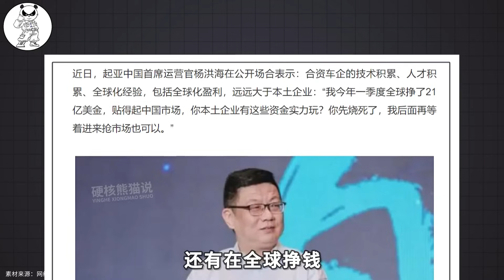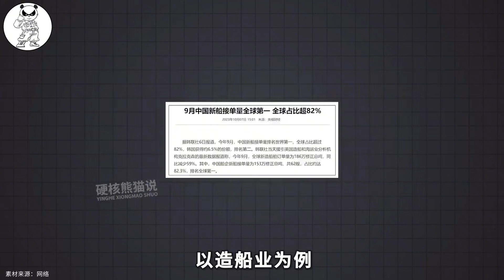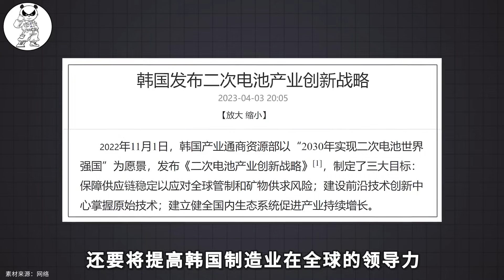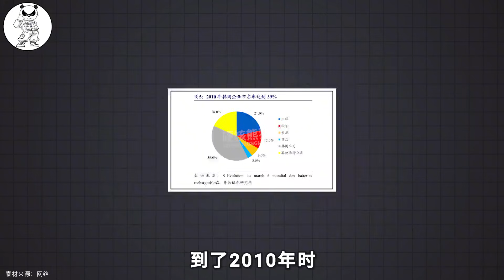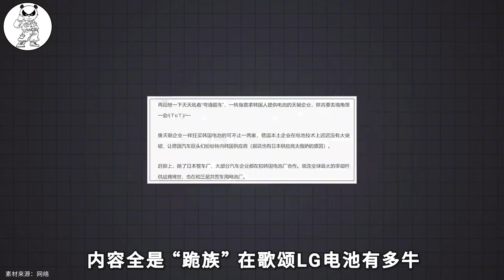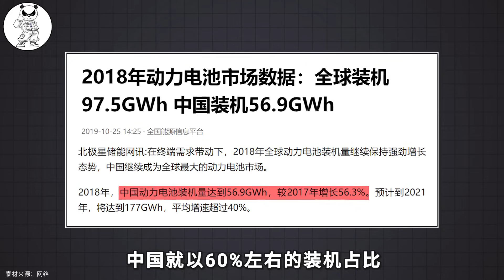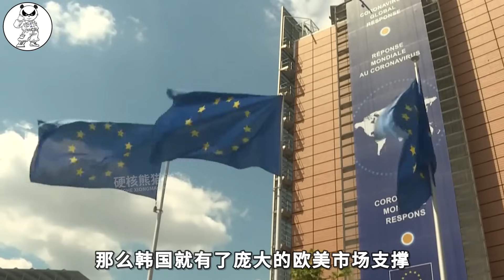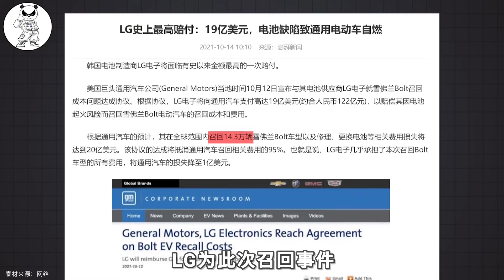9成利润给了中国，电池事故频发，韩国电池世界第一梦想破碎了?